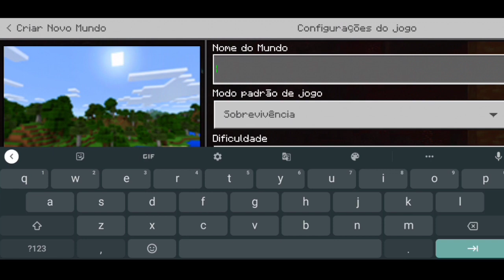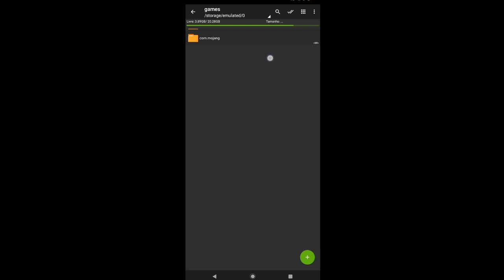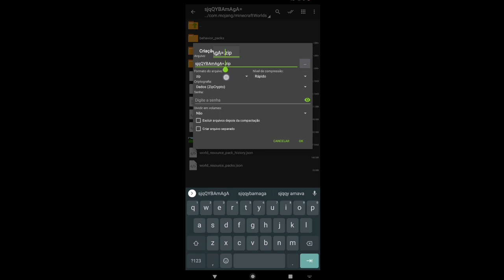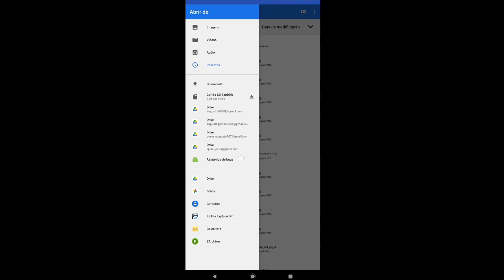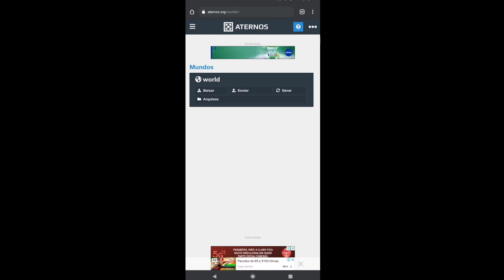COMO FAZER UM SERVIDOR 100% GRÁTIS E COM ADDONS USANDO O ATERNOS PELO CELULAR PARA MINECRAFT PE #2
GALERA nesse vídeo eu trago para vcs COMO FAZER SEU PROPIO SERVIDOR NO MINECRAFT PE GRATIS E PERMANENTE MINECRAFT PE (Pocket Edition)

Galera desculpa pelo vídeo está tão mal feito é pq eu não tive tempo!!

(Assista Completo)

ALGUMA DÚVIDA? Entre no Meu server no Discord

COMO BAIXAR E INSTALAR E RESOLVER TODOS OS BUGS👉

Easy Gameplays BR

(TAGS NÃO LEIAM)
como fazer,servidor de Naruto Guerra, servidor no aternos, servidor para Minecraft pé pirata,como jogar em servidor de graça,Naruto jedy 4.0 ,Download,naruto jedy,naruto addon jedi, 3.6,v3,v3.7,v3.6,4.0,lite